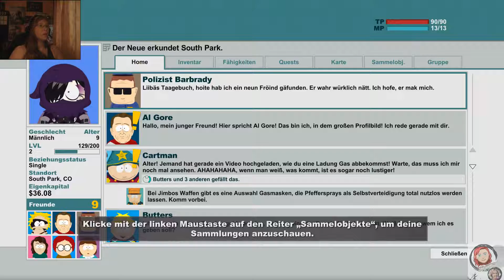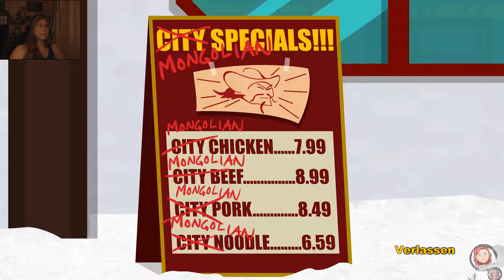Let's Play: South Park The Stick of Truth | Part 2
Es geht weiter. Wir erlernen eine Beschwörung. Das Verhalten von Mr. Slave ist durchaus dämonisch. XD.  Ich bin diesmal still und halte mich recht im Hintergrund ;)